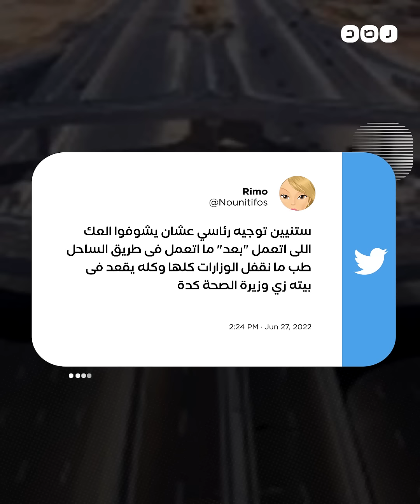الإعلام المصري ينتقد الهيئة الهندسية لأول مرة.. ما السبب؟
طالبوا بمحاسبة الهيئة الهندسية للقوات المسلحة..
الإعلام المصري ينتقد طريق الساحل الشمالي.. ما السبب؟